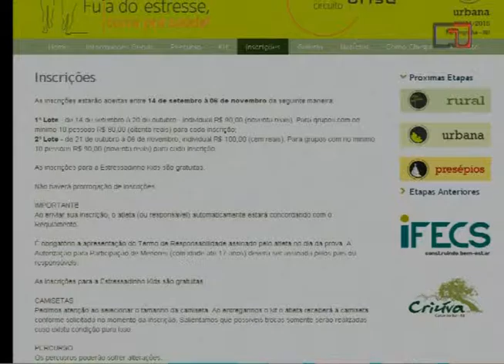BANCADA EMPRESARIAL ZELFINO NADIN 15 10